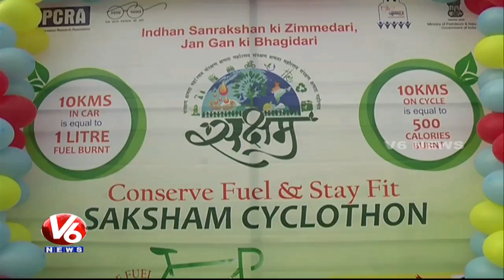Badminton Players Sai Datt & Satwik Shivani Flags Off Cyclothon 10K Run | Hyderabad | V6 News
Telangana Badminton Players Sai Datt & Satwik Shivani Flags Off Cyclothon 10K Run | Hyderabad.